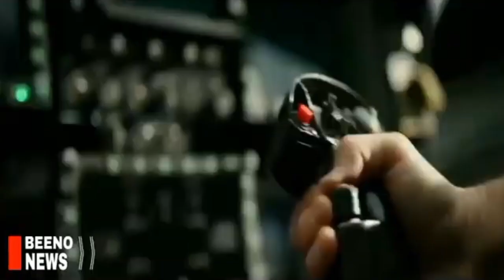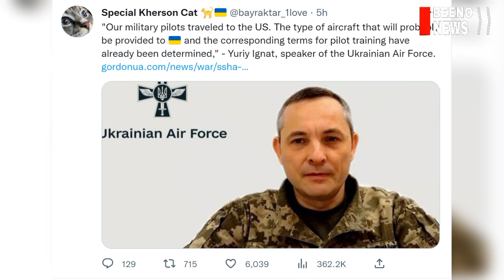ຍູເຄຣນ ສົ່ງນັກບິນໄປຍັງ ສະຫະຣັດອາເມຣິກາ ເພື່ອຝືກບິນ F-16